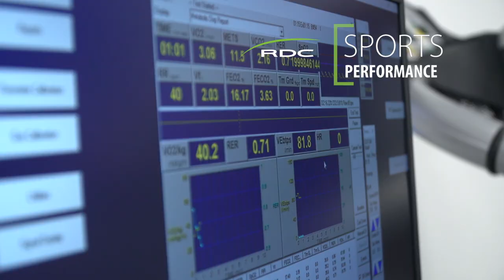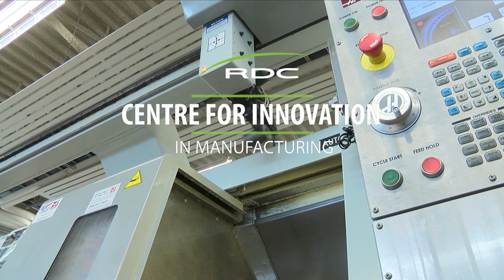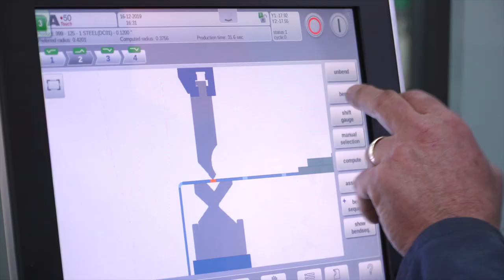Red Deer College | RDC Research Capacity & Facilities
Red Deer College's Centre for Innovation and Manufacturing is just one of the places local business and industry can partner with and use our wide variety of expertise and facilities.

The Centre for Innovation in Manufacturing (CIM) is embedded in the campus of Red Deer College (RDC).  The CIM is a collaborative centre built and equipped with the financial support of Red Deer College, the Province of Alberta and Western Economic Diversification.  The Centre currently houses $4.2 M in cutting-edge, industry-leading prototype and advanced manufacturing equipment.  Since its opening it has seen an overwhelming demand for its services from across the Province. The Centre has gained a reputation for its approachability, relevant technical expertise and broad industry support capabilities.